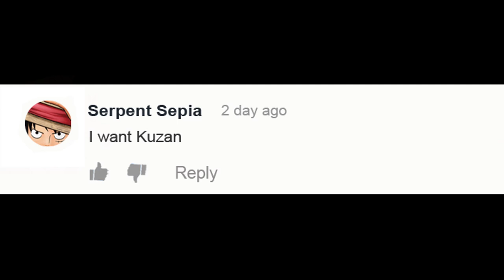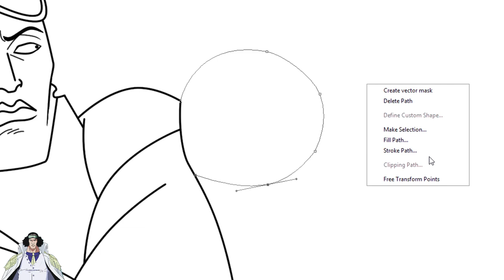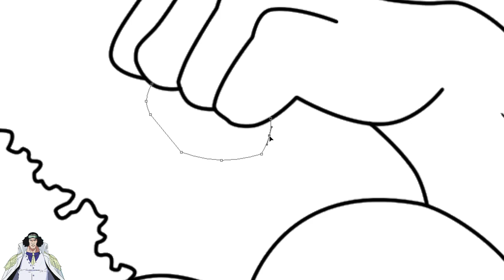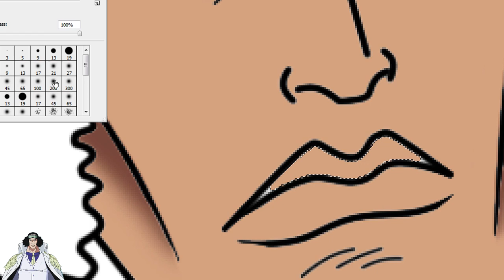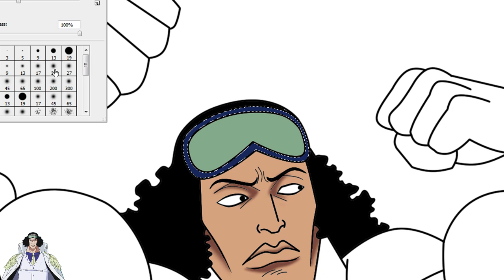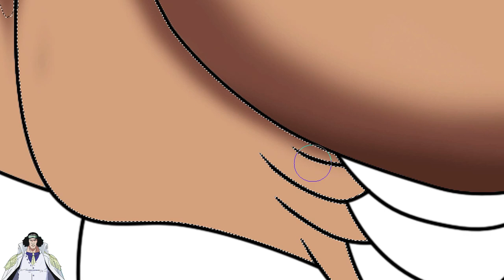One Piece Character As Bodybuilder - Kuzan As Bodybuilder | WayneArt